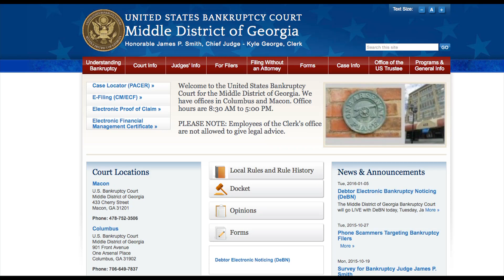CJCP 2016 Camille Hope